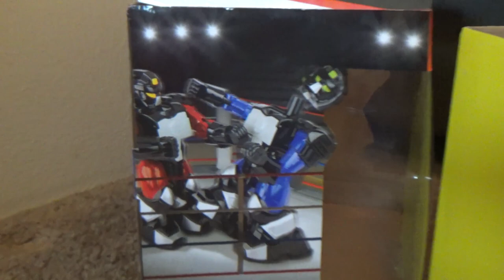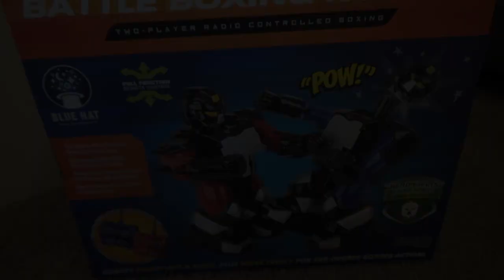Битва роботов. Роботы боксеры. Распаковка Boxing Robot. Robot fights. Battle robots.